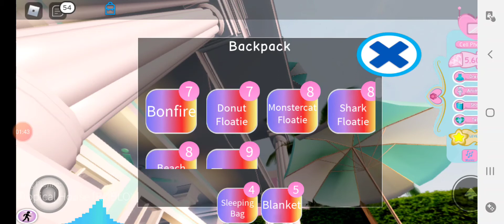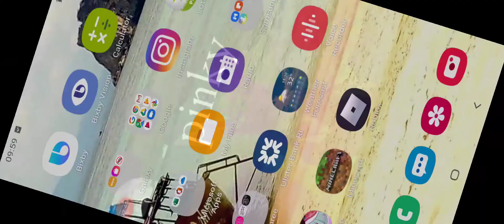Checking out the royal high summer event